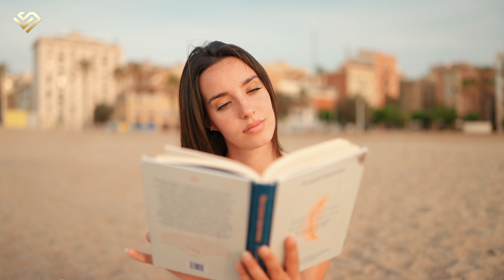Ibiza Summer Mix 2024 🔥 Best Of Tropical Deep House Music Chill Out Mix 2024 🔥 Chillout Lounge #084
Welcome to Liam Stone  @LiamStone-cs5se

Tracklist:
00:00 PHURS, HALUNA - Sweet But Psycho
02:42 Boostereo, Veronica Bravo - Apologize
05:30 Aqua Vibe, Deep Mage - Flowers
08:52 Alosa, Solina - In The Dark
11:36 Cale, OVERHEAT - Thousand Miles
15:06 Lavaros, Jasmine Crowe - Symphony
18:17 Mahmoud, Lotus, Lex Rise - All Over
21:13 PHURS - Take On Me
23:30 Lavaros, Catching Sunrises - Revolution
26:10 Cale, HALUNA - Viva La Vida
28:45 Cale, HALUNA - Payphone
31:28 Gojko, ORGAN - On My Own
33:52 Dj Goja - People
36:43 HALUNA, Le Bober - Dusk Till Dawn
39:45 Dj Diac, Janet Tung - Don’t Blame Me
42:40 Harddope, LexMorris, Veronica Bravo - Flowers
44:55 Olly Dyer, PACANI - Lay Low
47:45 Cale, Catching Sunrises - All Of Me
50:49 Ben Plum, T’art - Sunroof
53:40 Badscandal, ughvexx - Cupid
56:44 Cale, HALUNA - Magic
59:32 Cale - Pink Lemonade
1:01:59 Le Bober - What Lovers Do
1:04:19 Alosa, Nomeli - The Rhythm Of The Night
1:07:01 AstroFox - Location

» Welcome to my world of deep house music!